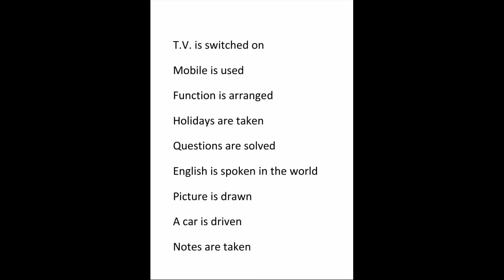Learning English Lesson 8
Passive Voice paragraph